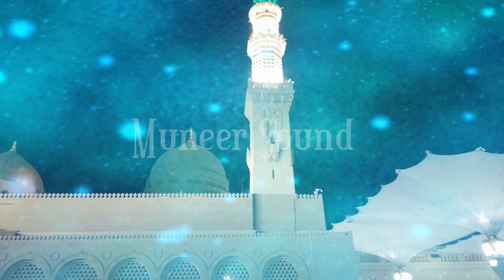Mil Gaya Hai Dare Mustafa Naat - Muhammad Azam Qadri New Naat 2022 - Emotional Naat - Muneer Sound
Assalam o Alaikum Friend's muhammad azam qadri recited heart touching naat sharif mil gaya hai dare mustafa most emotional naat sharif iftikhar rizvi crying in this naat sharif for more naats and islamic videos visit our YouTube Channel Muneer Sound Daska...

Muneer Sound Daska is a islamic channel and a company we record naats and speech and islamic fuctions we have rights of our own videos by the all naat khawan's and others  so vist our channel for islamic video and for islamic informations.